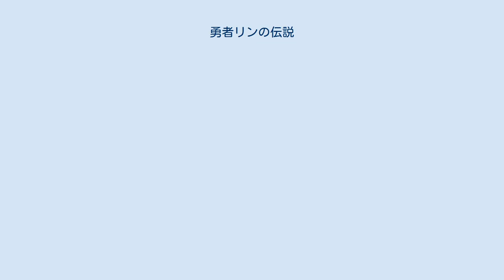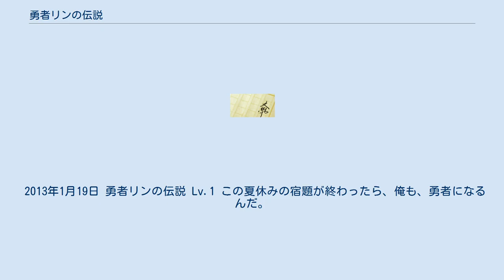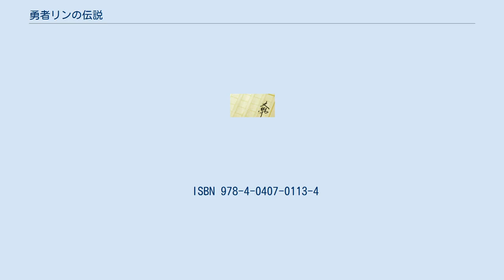勇者リンの伝説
『勇者リンの伝説』（ゆうしゃリンのでんせつ）は琴平稜による日本のライトノベル。
イラストはkaroryが担当。
レーベルは富士見ファンタジア文庫。
 第24回ファンタジア大賞「金賞」授賞作。
 冒険者育成機関ユースタシア学園。
その名の通り特殊な技術を学生に習得させることを目的として創立された学園であり、中でも人気を二分するものが、勇者課程と伝記士課程である。
幼い頃から勇者になることを夢見て様々な特訓を経験してきた少年カイであったが、課程振り分け試験の際、希望した勇者課程ではなく、伝記士課程に配属されてしまう。
一方落ちこぼれの幼なじみである少女リンは勇者課程に配属になり、彼女の型破りな行動にカイは巻き込まれていくことになる。
 2013年1月19日 勇者リンの伝説 Lv.1 この夏休みの宿題が終わったら、俺も、勇者になるんだ。
 ISBN 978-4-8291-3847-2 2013年5月18日 勇者リンの伝説 Lv.2 勇者二人に挟まれて体育祭という名のクエストに挑むわけだが。
 ISBN 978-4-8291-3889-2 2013年9月20日 勇者リンの伝説 Lv.3 七つの球を探し求めて俺たちの学園祭がカオス。
 ISBN 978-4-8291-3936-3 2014年1月18日 勇者リンの伝説 Lv.4 ニーナが王女で王女がニーナで、風雲急を告げる舞踏会。
 ISBN 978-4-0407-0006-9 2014年5月20日 勇者リンの伝説 Lv.5 赤点回避と失われた絆を取り戻すために、時をかける俺。
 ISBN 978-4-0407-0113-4